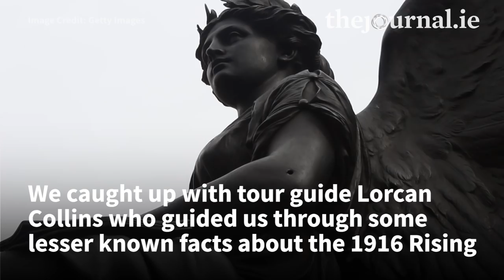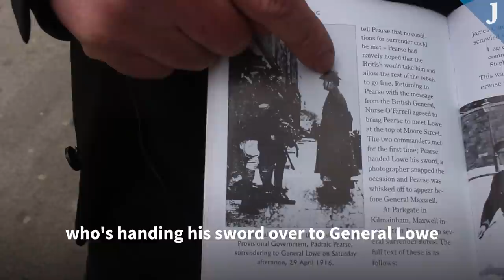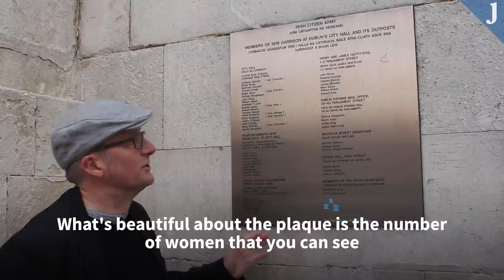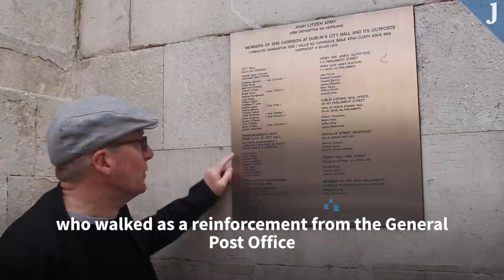Learn some lesser known stories from the 1916 Easter Rising with this historian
Did you know there are still bullet holes from the Rising in the Daniel O'Connell Memorial?

Or that English citizens, looking to escape conscription from World War I, came over to Ireland to fight in the Rising?

We took a walk around Dublin with tour guide and historian Lorcan Collins to learn some lesser known stories from the 1916 Easter Rising